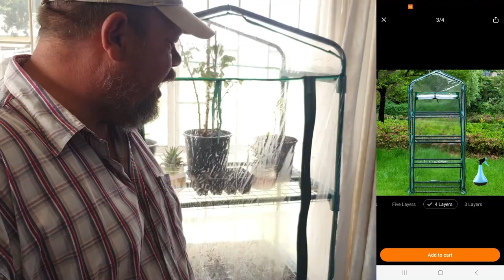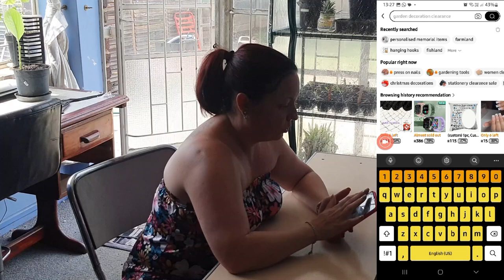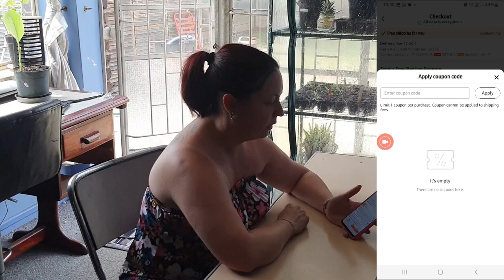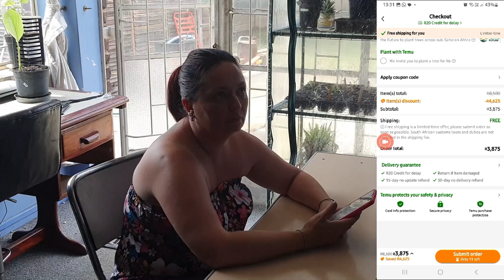Homestead like a Billionaire [Temu affiliate marketing partnership]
Our Family
We moved from our semi-rural homestead back into town. Join us as we build a like-minded community and strive to build and live a self-sufficient, sustainable, healthy, happy and fulfilling lifestyle by homesteading/farmsteading in an urban/suburban setting and environment, while adhering to the various laws, rules and regulations of our local government. It is our objective to prove that this lifestyle is possible even in an urban setting, and to teach and train others in the various principles to self-sufficiency, self-reliance and food security. Please help us to achieve these goals.

It is our ultimate vision and goal to obtain and establish functional and profitable farm enterprises, where we produce wholesome food, grown and raised according to our conviction in the way that God intended i.e. organic, healthy, natural, chemical free, non-GMO, etc. We promote a self-sufficient, self-sustaining lifestyle especially with regard to fresh produce and the preservation thereof. Furthermore, it is our aim to contribute to the skills-development and empowerment of disadvantaged individuals within our communities. We foresee hosting, supporting and sponsoring masterclass training workshops in both the agriculture sector, as well as in the industrial and business sectors by means of outsourcing skills-development training, in accordance to our call to the Ministry.